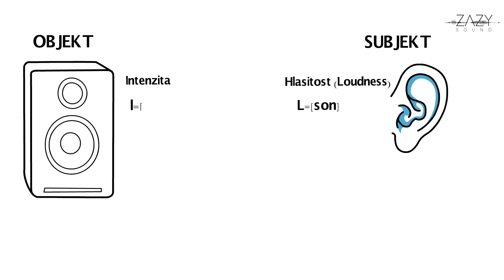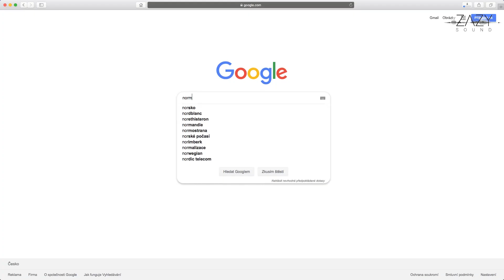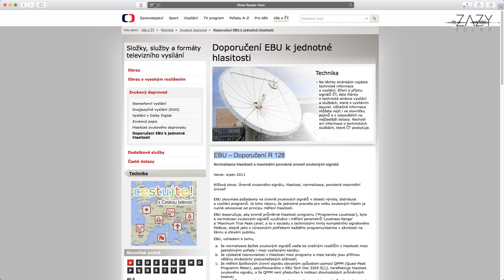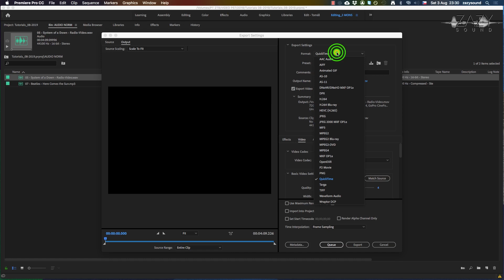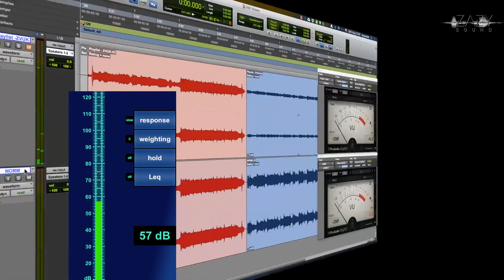Jak mít zvuk pro YouTube správně nahlas, Sound Post Academy #7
Doporučení EBU R128 zasadilo hřebíček do rakve fenoménu "Loudness War".
V tomto videu se dozvíte, jak normalizovat zvuk svých videí i zvukových souborů.